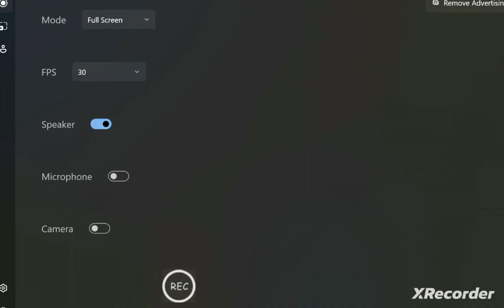✒️Bendy and the Ink Machine:Chapter Three Rise and Fall-Part 16✒️